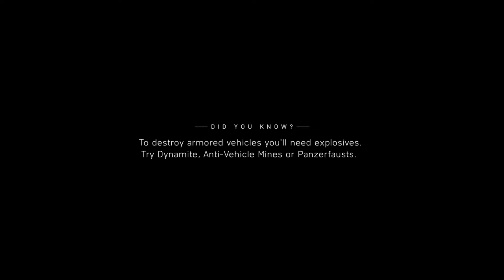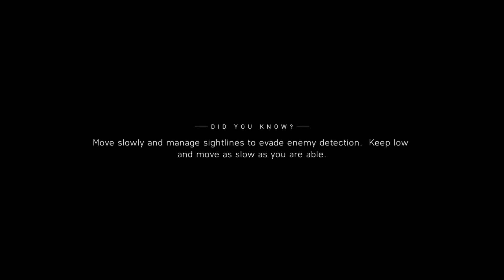Battlefield V Campaign Play Through Part 11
Today we push forward to prove our strength and fight our way to victory.